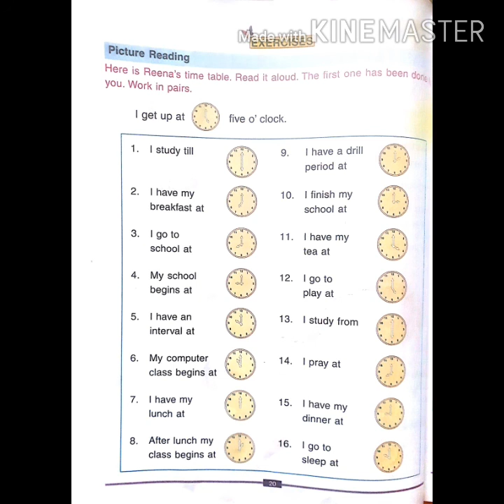STD I ENG L 18 TIME V 2